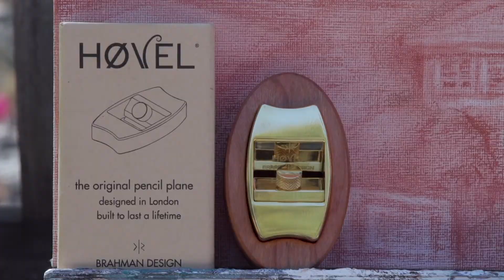Hovel 30 Second Promos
Gavin Gaitan 2018